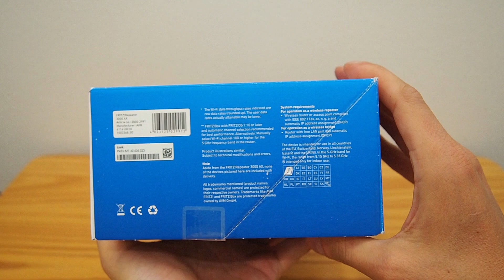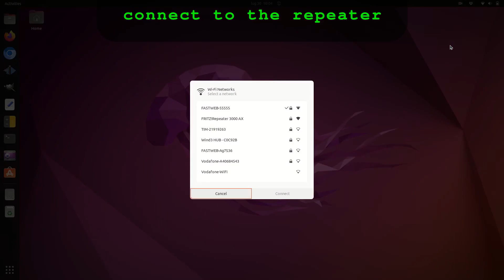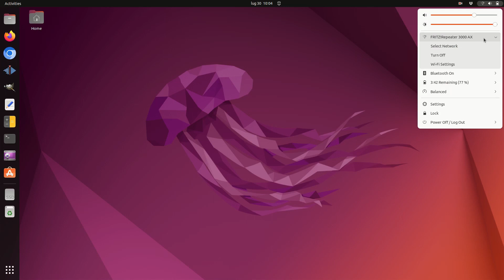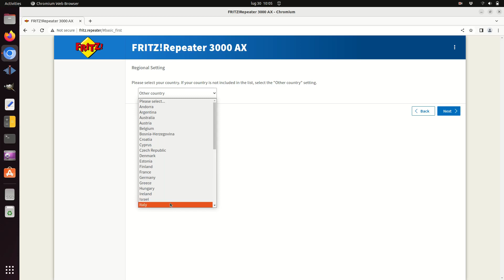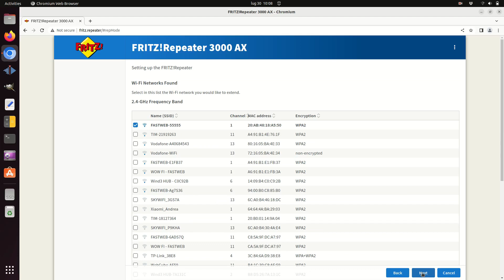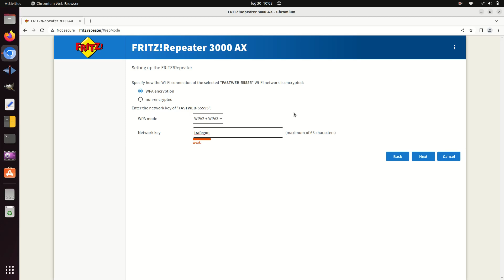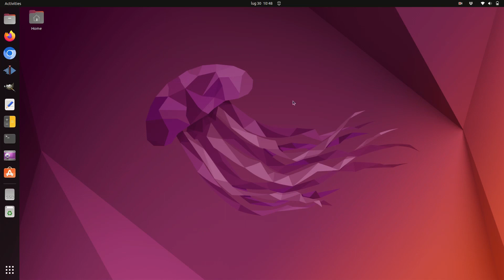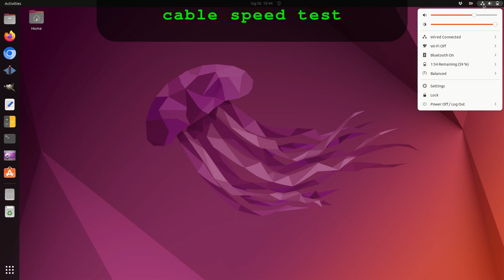FRITZ! Repeater 3000 AX Wi-Fi 6 extender tri-band • Unboxing, installation, configuration and test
AVM FRITZ!Repeater 3000 AX triband wifi 6 extender | Unboxing, installation /configuration tutorial and test.

Price on Amazon